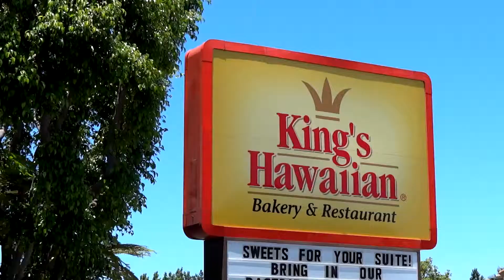USA REISE - TEIL 15 - In dieser Episode PASADENA, VENICE BEACH, LOS ANGELES, TORRANCE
FRANKIKA-STUDIOS
( FRANKIE & ERIKA )

Hallo liebe Reisefreunde und USA-Fan's

In unserem USA Reise-Video haben wir versuchet ein paar sehr schöne Impressionen, Sehenswürdigkeiten und interessante Orte der USA festzuhalten.

Wir hoffen ihr habt an dieser 15 teiligen Serie ebenso viel spaß wie wir bei dieser Reise
und falls Ihr fragen oder Infos haben wollt stehen wir euch gerne mit Rat und Tat beiseite

LG FRANKIE & ERIKA